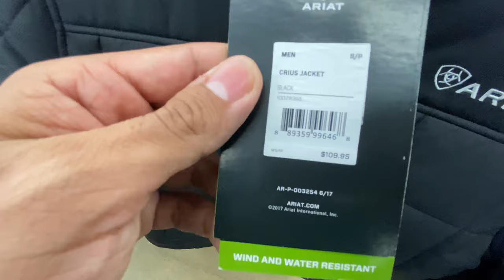WHOS GETTING MARRIED?!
1st Vlog with the Cousin Jany and Nephew David! Haciendo puras pendejadas as we get ready for my cousins wedding. Hope y'all enjoy